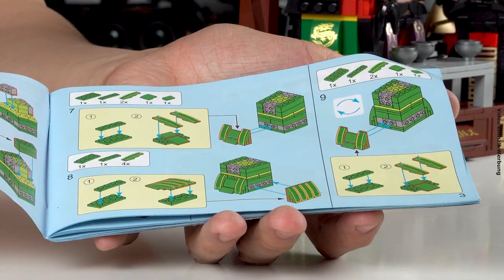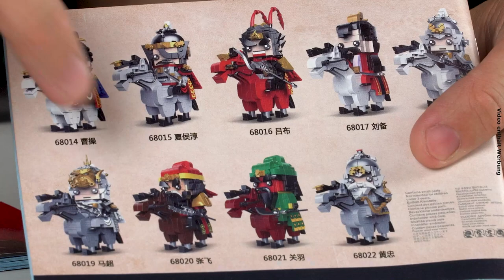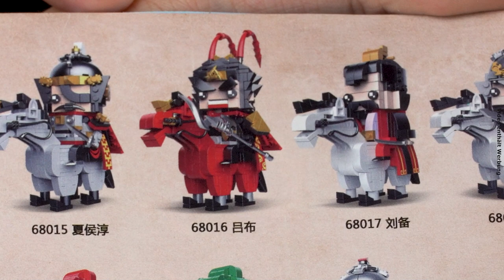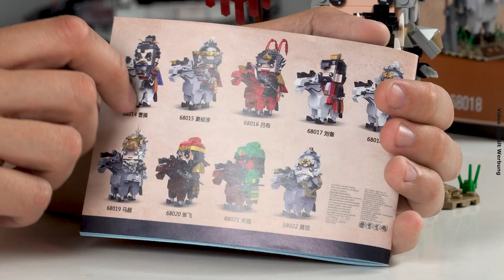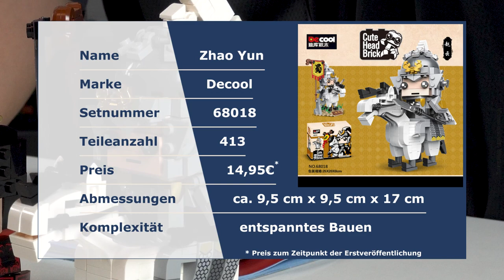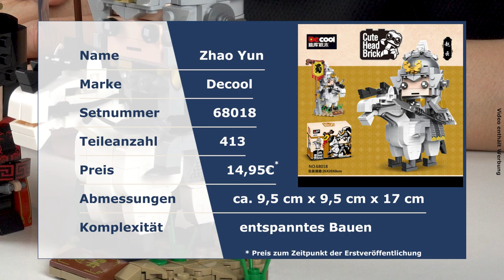Cute Head Bricks von Decool @ BlueBrixx - mit Geschichtsstunde von Ouxi Li!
Im dritten Jahrhundert n. Chr. war China in drei zerstrittene Königreiche zerfallen. Diese Periode ist im heutigen China dank vieler Romane sehr bekannt. Kein Wunder, dass Decool die wichtigsten Helden dieser Epoche als Noppensteinfiguren verewigt hat!

Unser Chinaexperte Ouxi Li und Stefan stellen heute zwei dieser Sets vor: Taoyuan zeigt mit 887 Noppensteinen den Schwur eines Königs mit zweien seiner Generäle im Pfirsischgarten, eine sehr bekannte Szene der Geschichte der drei Reiche. Der berittene Zhao Yun war ein mächtiger General eines der drei Königreiche. Seine Figur besteht aus 413 Teilen. Ouxi Li kann viel zu den Charakteren erzählen...

08:48 Königliche Kutsche mit Pferd von Achko @BlueBrixx